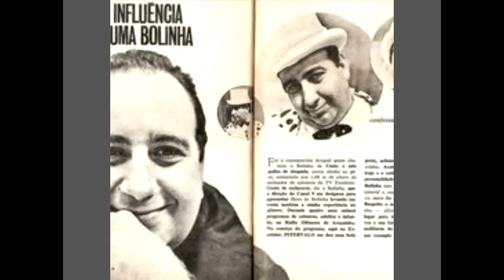BOLINHA VEIO A FALECER AOS 61 ANOS EM 1998 . Sua morte pode ter sido causada pelo seu vício.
Edson Cabariti[nota 1] ( Bauru , 16 de julho de 1936 — São Paulo, 1 de julho de 1998), conhecido artisticamente como Bolinha, foi um radialista e apresentador de televisão brasileiro.

Biografia
Nascido como Edson Cabariti, em Bauru e criado em Santos, litoral do estado de São Paulo, em 1936.[2][3] De ascendência síria e italiana, mudou-se ainda cedo com a sua família para a cidade de Araçatuba. Foi mascate, feirante, engraxate, cobrador de ônibus, vendedor de velas para cemitério e balconista e em 1961, mudou-se para São Paulo para ser repórter de campo em jogos de futebol.[4]

Início da carreira na TV
Iniciou a carreira como locutor esportivo. Posteriormente, na TV Excelsior, passou a ser o responsável pelos flashes esportivos do programa Últimas Notícias.

A estreia como apresentador ocorreu quando em janeiro de 1967, a diretoria da Excelsior solicitou que substituísse o apresentador Chacrinha, que tinha um programa de auditório e havia se desentendido com os diretores da emissora, deixando a empresa repentinamente. Ao assumir do programa, a audiência aumentou e foi efetivado no cargo.[5] Neste período, revelou muitos talentos, tais como Eneida Laís, Roberto Makassa, Margareth Menezes, Ítalo Ayala e Jarbas Piccioli.

Clube do Bolinha
Veio a tornar-se célebre como o apresentador do programa Clube do Bolinha, o qual ficou no ar durante 20 anos na TV Bandeirantes entre 1974 e 1994[1] e o qual alcançou 8 pontos de audiência – então, um dos programas-líderes da emissora em audiência.

Uma das atrações do Clube era o quadro Eles e Elas, no qual transformistas e travestis apresentavam-se.[6] Os mais variados artistas tais como Alan & Aladim, Leandro & Leonardo e Arnaldo Antunes voltaram ao programa após já famosos para agradecer ao programa bem como ao próprio o apoio do apresentador no início de suas carreiras.

Um fato dos mais marcantes em toda a trajetória do apresentador foi sobre o cantor Paulo Sérgio. No dia 27 de julho de 1980, Paulo Sérgio fez no Clube aquela que seria a sua última apresentação na televisão. Horas após deixar os estúdios da TV Bandeirantes em São Paulo, o cantor sofreria um derrame cerebral e morreria no dia 29 de julho.

Boletes
Morreu às 2h30 de 1º de julho de 1998, aos 61 anos, apenas 15 dias antes de completar o 62º aniversário, vitimado por um câncer no aparelho digestivo.[1][10] Estava internado no Hospital 9 de Julho para tratamento da doença que havia sido descoberta três anos antes de sua morte. Nos seis meses antes de morrer, a doença havia se agravado. Está sepultado no Cemitério do Paquetá, em Santos, no litoral de São Paulo.

Em 2011, Vitória, filha de Bolinha, começou a reunir documentações e conteúdo diversos pela criação do Instituto Edson Bolinha Cabariti.